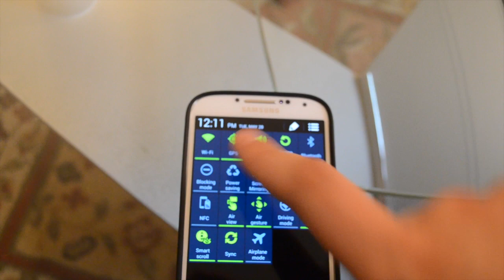How to activate new features on Samsung galaxy s4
This really quick video will show you how to activate some of the new features offered on the all new samsung galaxy s4. Really quick and easy.